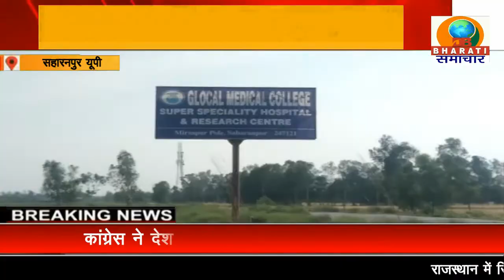सहारनपुर: पूर्व एमएलसी व खनन कारोबारी हाजी इकबाल सहित 11 लोगों पर मुकदमा दर्ज